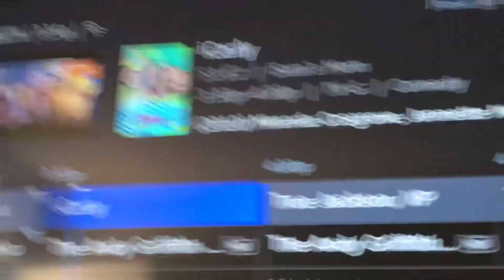Carly Predicts The Future